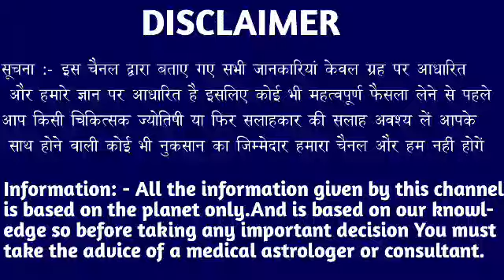धनु राशि वालो 17-18 और 19 जून 2022 विचित्र अनहोनी घटना होगी मिलेगी बड़ी खुशखबरी। Dhanu Rashi